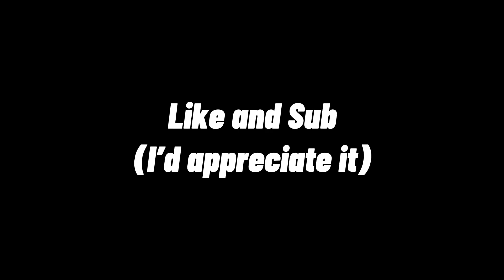Bags 💸 | Fortnite Montage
Bags - Official Audio
Bags - Rarin
Bags - Fortnite Highlights

Song used -  Bags by Rarin | Gone by Jan Metterrnich